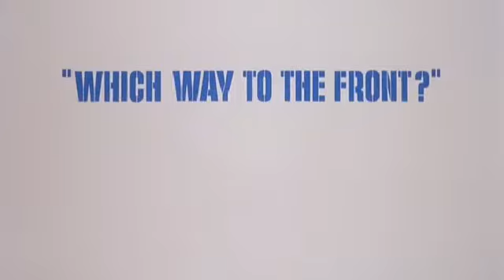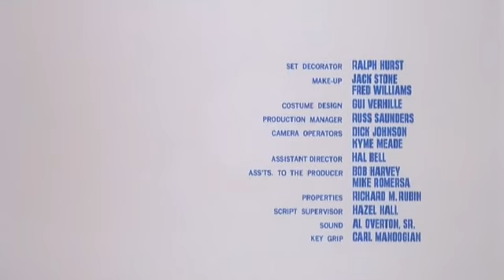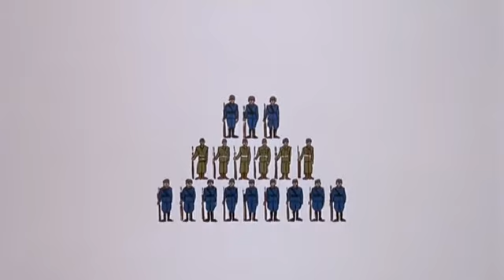#265- WHICH WAY TO THE FRONT? opening titles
Which Way to the Front? is a 1970 American comedy film produced, directed by and starring Jerry Lewis, which was his first film for Warner Bros.